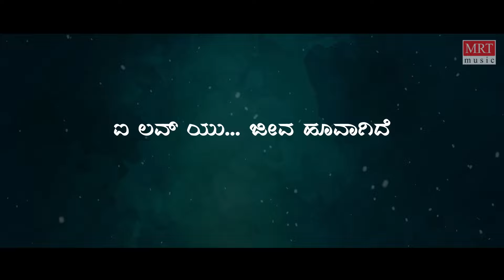I Love You - Jeeva Hoovagide - Lyrical | Nee Nanna Gellalare | Dr Rajkumar,Manjula | Kannada Song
MRT Music Kannada presents "I Love You - Jeeva Hoovagide" Lyrical Video Song from Nee Nanna Gellalare Old Kannada Movie. Starring Dr Rajkumar, Manjula, Sung by: Dr Rajkumar, S Janaki, Music By: Ilaiyaraaja, Directed by: Vijay.

Movie: Nee Nanna Gellalare (ನೀ ನನ್ನ ಗೆಲ್ಲಲಾರೆ)
Directed by: Vijay
Produced by: S.A. Srinivas
Artist Name: Rajkumar, Manjula, K. S. Ashwath, Balakrishna
Music Director: Ilaiyaraaja
Cinematography: J.P. Selvaraj, E.S. Reddy
Banner: Vaishnavi Movies, M D Sunder Presents

Song: I Love You - Jeeva Hoovagide
Album/Movie: Nee Nanna Gellalare
Artist Name: Dr Rajkumar, Manjula, K. S. Ashwath, Balakrishna
Singer: Dr Rajkumar, S Janaki
Music Director: Ilaiyaraaja
Lyricist: Chi. UdayaShankar
Music Label: MRT Music